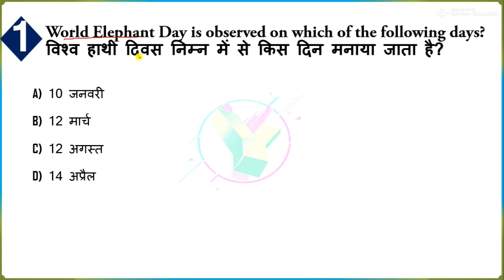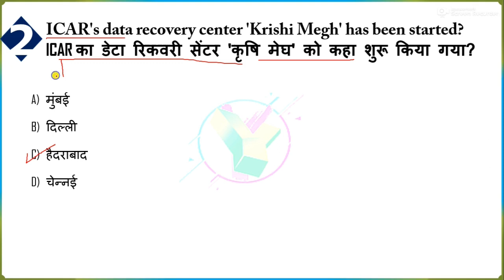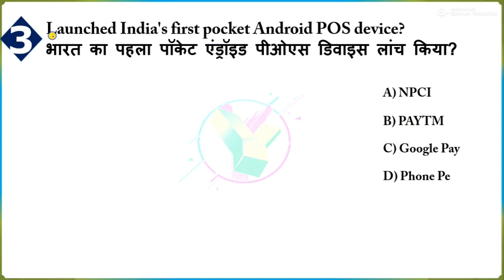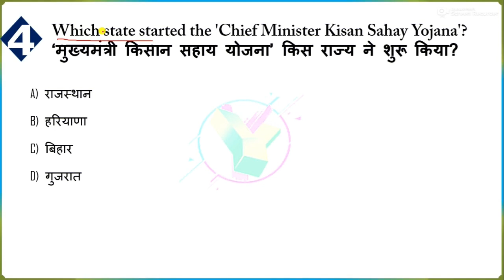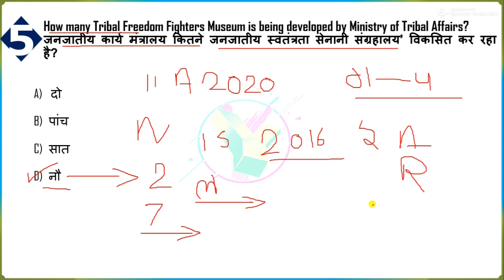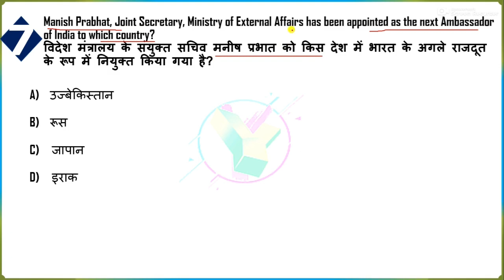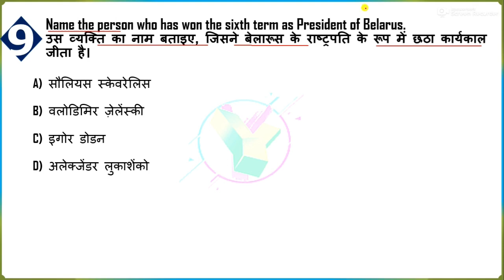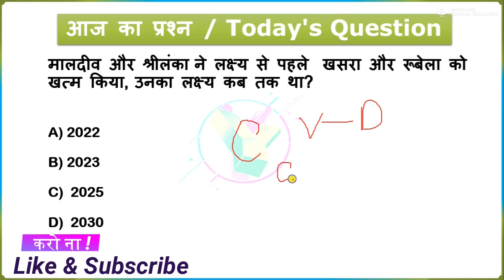13 August 2020 Current Affairs| Daily Current Affairs in hindi, next exam Current Affairs, next dose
13 August current affairs 2020, daily current affairs, Next Dose #885 online study point, Ep - #673, today's current affairs 2020, January month current affairs 2020, december current affairs 2020, mishra ji technical, next exam, wify study, exampur, yt study, crack gk trick, online study point,online vidyalaya

Next Dose #885 | 13 August 2020 Current Affairs | Daily Current Affairs | Current Affairs In Hindi